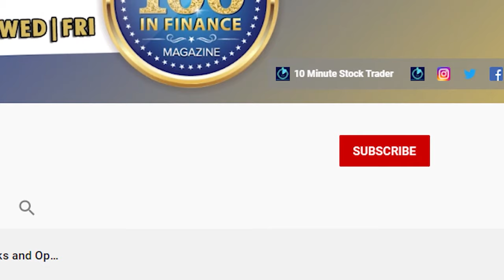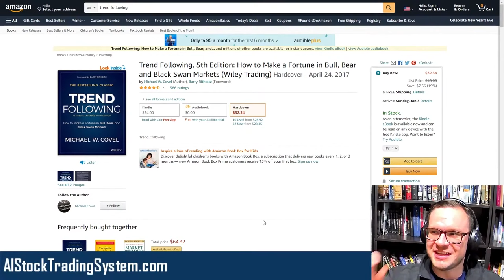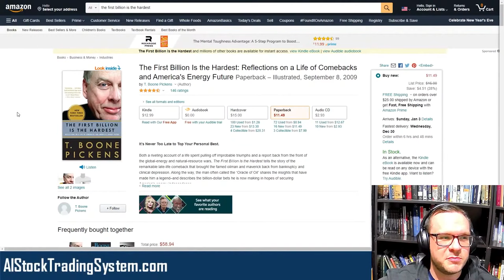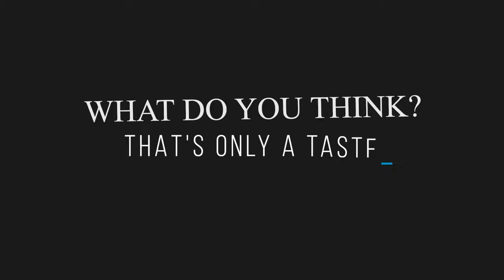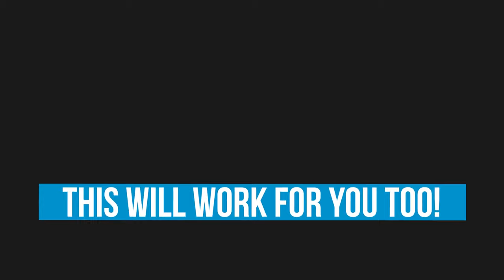🆕 Learn How To Trade 👉 Best Books To Read!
My Name is Christopher Uhl and I'm an Award Winning Trader, Entrepreneur, Author, Podcaster, Speaker, and Coach that partners with entrepreneurial traders and everyday investors looking to get ahead around the world to help them change their financial futures.

today!

TRENDSPIDER - The Future of Trading Software

Step #5 Get A FREE Copy Of The Book I Use As My Business Plan To Grow From Zero to Seven Figures...
Expert Secrets - Find Your Message, Build A Tribe, And Change The World... expertsecrets.10minutestocktrader.com